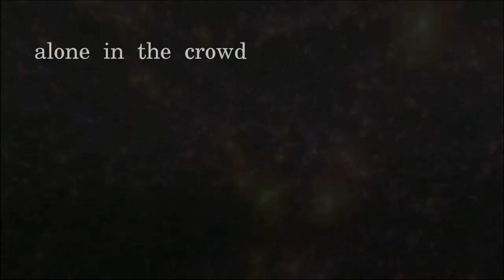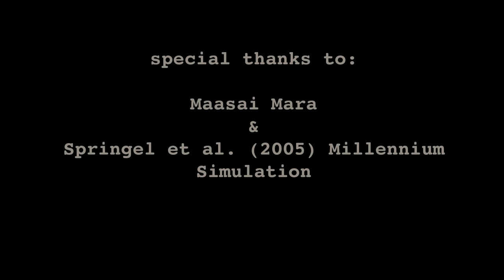alone in the crowd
Maasai Mara
Springel et al. (2005) Millennium Simulation

Mara footage and music by TheParadoxy